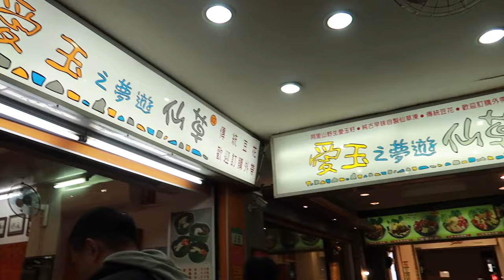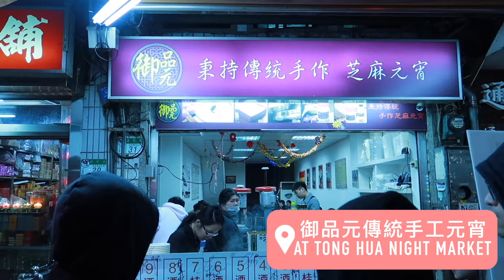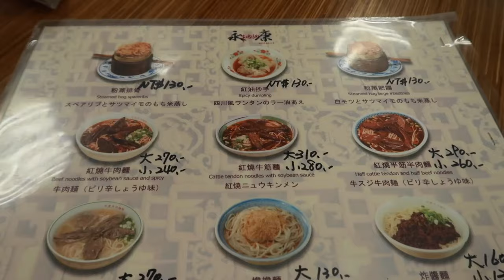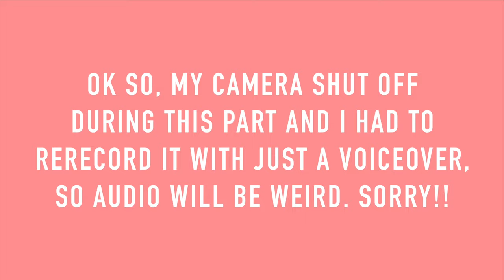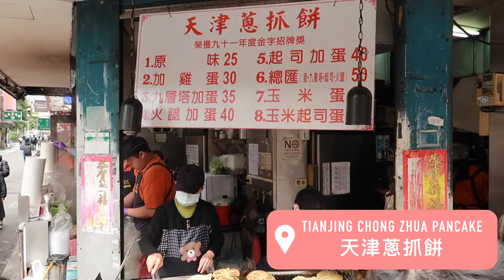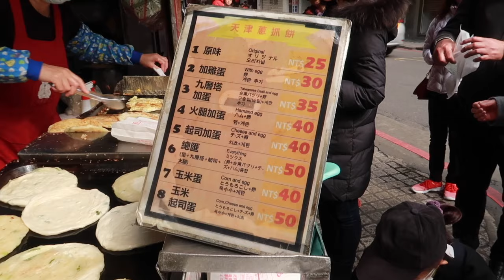COMPLETE GUIDE TO THE TOP 10 MUST-EAT FOODS IN TAIPEI | Food I Can Never Leave Taipei Without Eating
Here are my TOP 10 must eat foods in Taipei! If you know me, you know I am OBSESSED with Taipei and all the amazing food there. I've been to so many places there that I decided to make a list of my top 10 choices that I literally cannot leave Taipei without eating. So you know these are the best of the best foods out there!

Sorry about the audio :( I'm not sure why, but when I exported my video it got all messed up, but when I was editing it was totally fine. Hope it doesn't happen again in the future! I try to keep the camera and audio quality really good!

SPOTS MENTIONED:
Belle Epoque (美好年代 珍珠鬆餅)
No. 23號, Lane 52, Section 1, Da'an Road
Da’an District, Taipei City, Taiwan 106

Original Din Tai Fung Flagship Store (鼎泰豐 信義總店)
No. 194號, Section 2, Xinyi Road

愛玉之夢遊仙草 (Grass Jelly by Tong Hua Night Market)
No. 56, Tonghua Street

Jin Feng Braised Pork Rice (金峰魯肉飯)
No. 10, Section 1, Roosevelt Rd
Zhongzheng District, Taipei City, Taiwan 100

御品元傳統手工元宵 (Tang Yuan Shaved Ice by Tong Hua Night Market)
No. 31, Alley 50, Lane 39, Tonghua Street

Lan Jia Gua Bao (藍家割包)
No. 3號, Alley 8, Lane 316, Section 3, Luosifu Road

Hot Star Large Fried Chicken (豪大大雞排)
Multiple locations
No. 104, Hanzhong Street
Wanhua District, Taipei City, Taiwan 108

Yong Kang Beef Noodles (永康牛肉麺)
No. 17號, Lane 31, Section 2, Jinshan South Road

Raohe Night Market (饒河夜市)
Raohe Street
Songshan District, Taipei City, Taiwan 105

Chen San Ding (陳三鼎黑糖青蛙鮮奶創始店)
No. 2號, Alley 8, Lane 316, Section 3, Luosifu Road

Tianjing Chong Zhua Pancake (天津蔥抓餅)
No. 1號, Lane 6, Yongkang Street

Camera: Canon G7X II
Mic: Rode Lavalier Mic
Editor: Final Cut Pro X